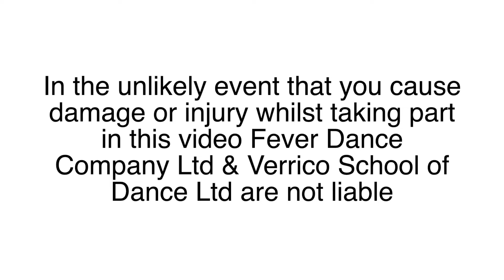Basic Acro dance warm up and routine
In the unlikely event that you cause damage or injury whilst taking part in this video Fever Dance Company Ltd & Verrico School of Dance Ltd are not liable.